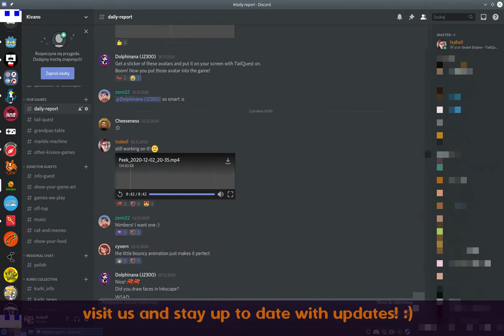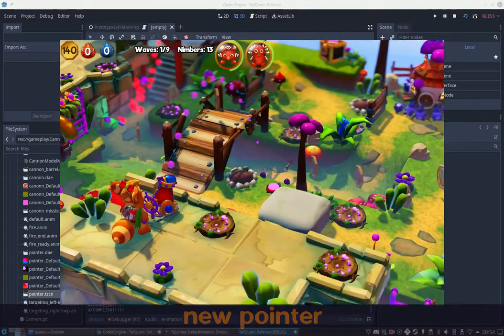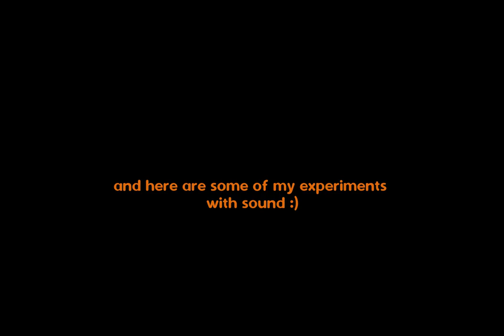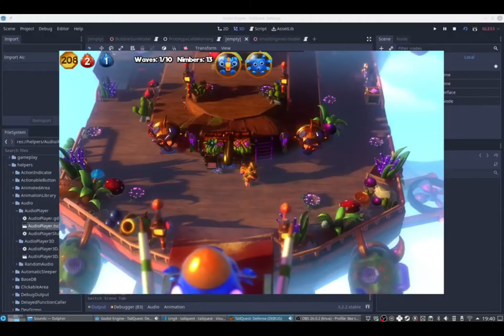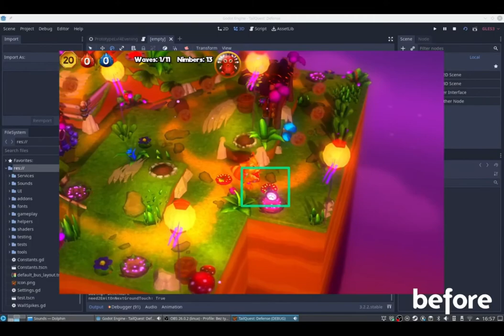TailQuest - Dev Update #15